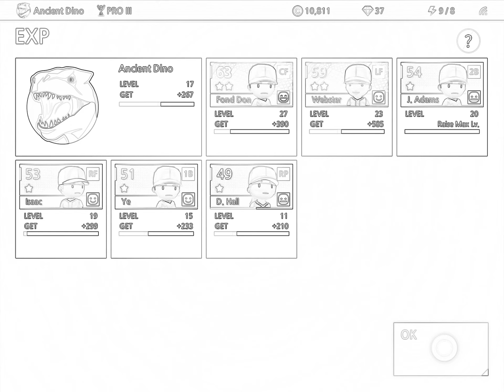October 17, 2023